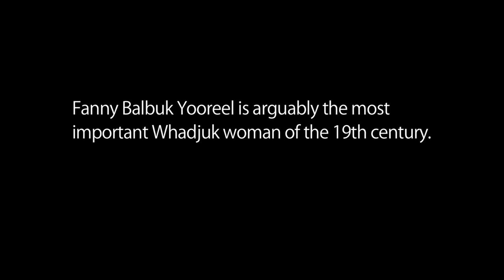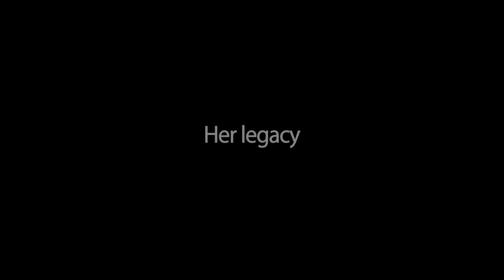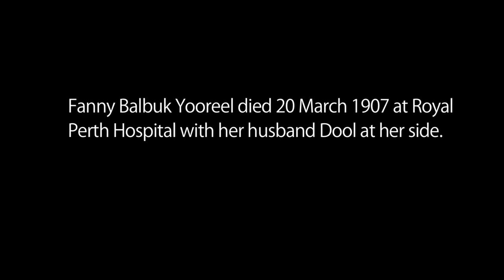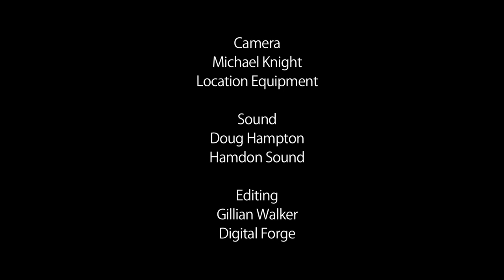Her land, her voice: Realising a Perth Resistance Fighter - Talk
A Passionate Life. Her land, her voice: the extraordinary life of Fanny Balbuk Yooreel was hosted as two free events by the National Trust of Western Australia as part of the 2017 Australian Heritage Festival.

On the 110th anniversary of her death, this presentation by Elder Marie Taylor and Project Manager Gina Pickering, explores the exceptional life of Fanny Balbuk Yooreel and her deep emotional commitment to her land and people as she experienced early colonisation of Perth.